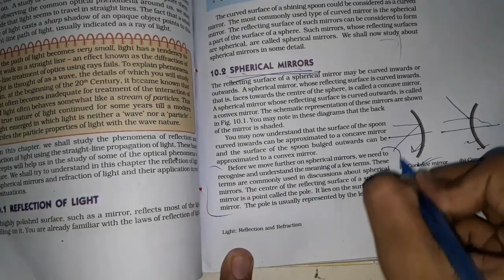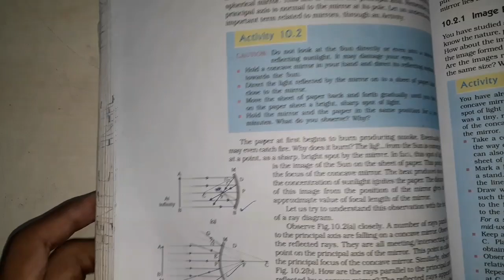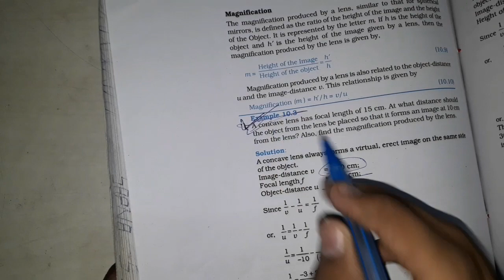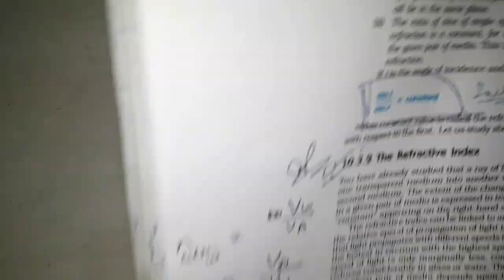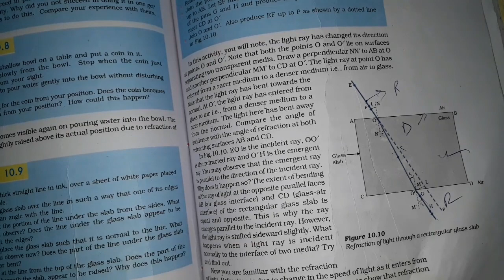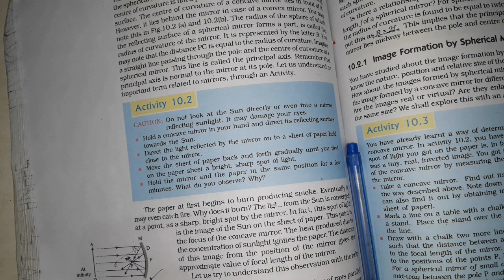Chapter light important question 2021 boards के लिए, physics important question class 10th